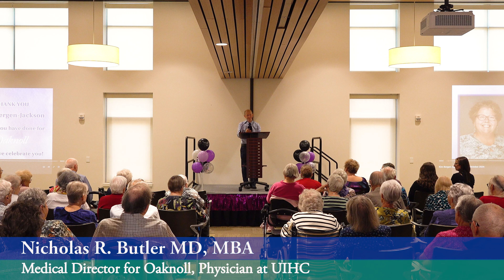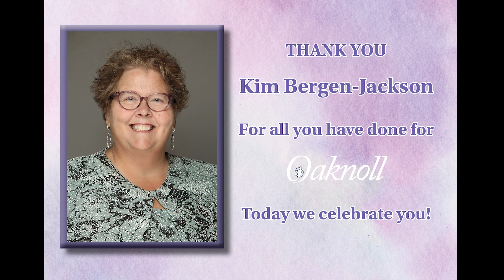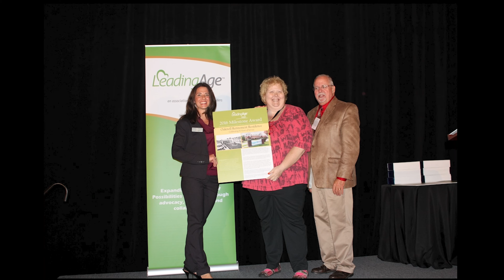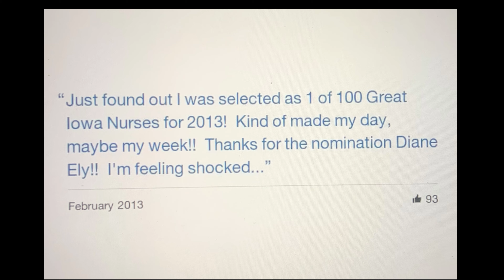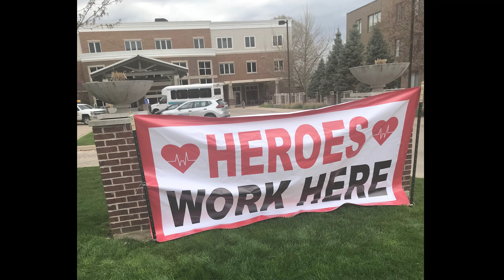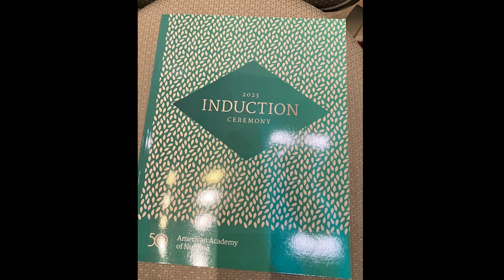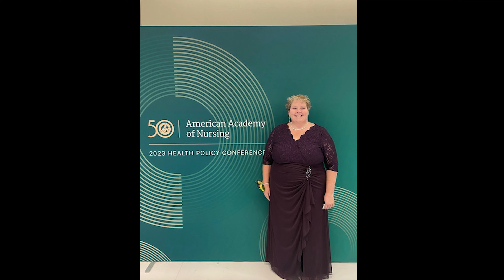Weekly Video Update October 12, 2024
An Oaknoll Weekly Video Update for October 12, 2024.  Steve Roe, Chief Executive Officer.